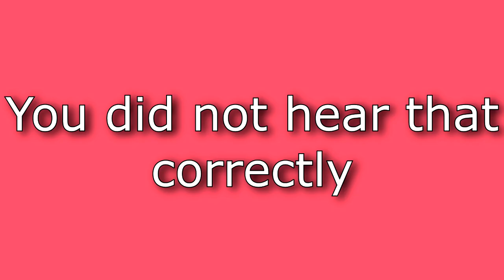"DID YOU CALL ME A BANANA!?" | FUNNY ATC CONVERSATIONS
"Did you just call me a banana?"

Funny atc recording :)

Funny ATC
LiveATC
ATC Recordings
ATC clips
Funniest atc clips
Boston john and ladies
funny atc: PHL tower looking for a better callsign for Air Wisconsin
Funny ATC - A hard day at jfk Tower
some funny air traffic controll conversations
pilot orders coffee and wings before emergency landing
Funny atc
jfk
boston john
air traffic controller
ground
jfk ground
hilarious atc
funny atc recording
atc clips
ATC
Funny atc
Air traffic controll
funny
pilot
bloopers
hillarious
Funny atc
boston john
Jfk
humor
hilarious atc
atc conversations
boston
funny atc conversations
A hard day at jfk tower
some funny air traffic control conversations
kennedy ground controller
president obama departs boston
boston john and ladies - Funny atc
phl tower looking for a better callsign for air wisconsin
best funny atc chatter
pilot orders cofee and wings before emergency landing